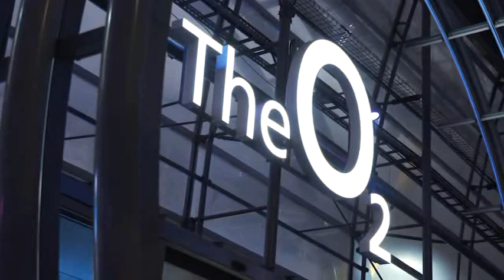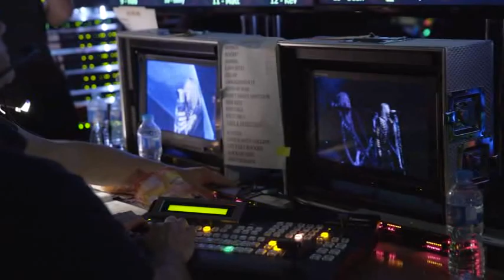Hysteria: Then and Now (Bonus Feature - Hysteria at the O2 - Def Leppard London to Vegas)